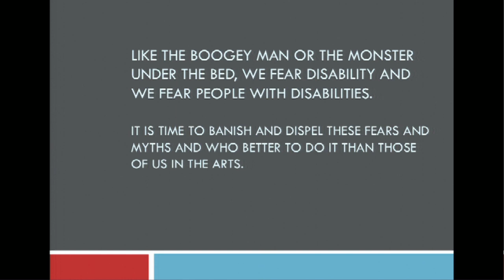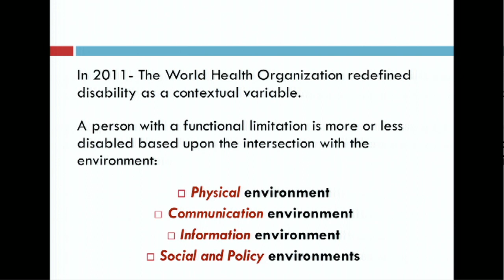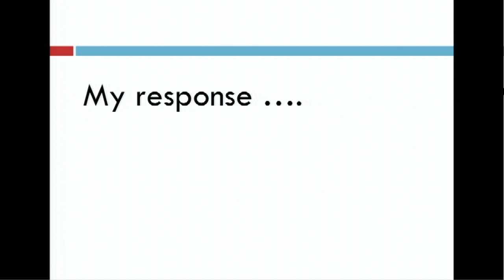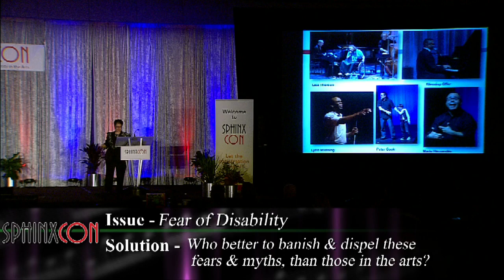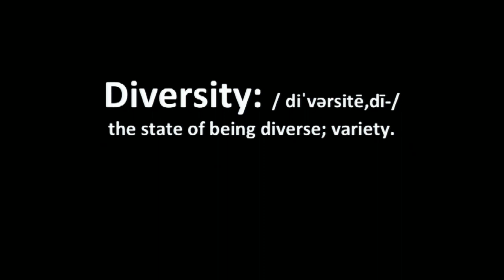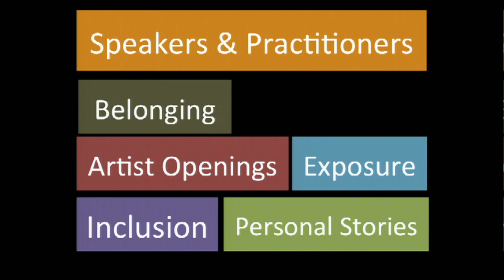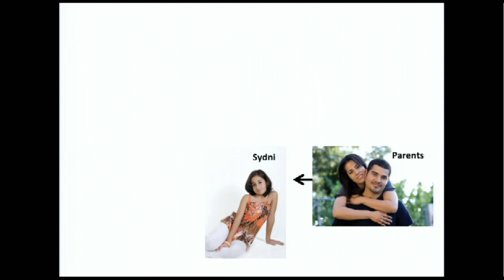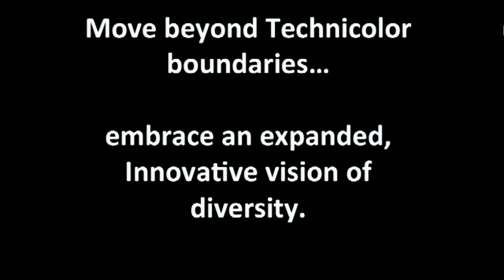SphinxCon 2014: Session 3B - Betty Siegel, James C. Horton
Betty Siegel, Director of VSA and Accessibility at the JFK Center for the Performing Arts, offer solutions to use the arts to banish the fears and myths society holds for people with disabilities.

James C. Horton, Program Director for the National Guild for Community Arts Education, explores creative movements quintessential to the advancement and empowerment of communities through arts.